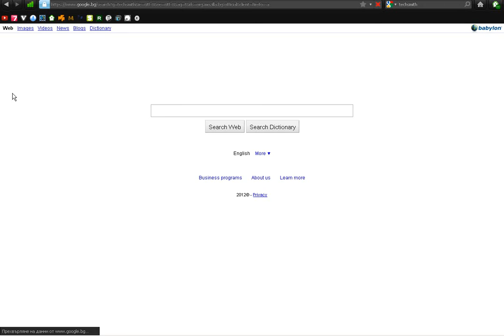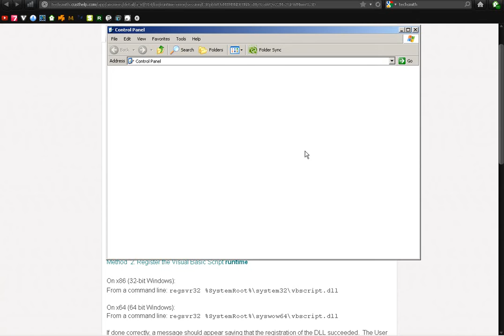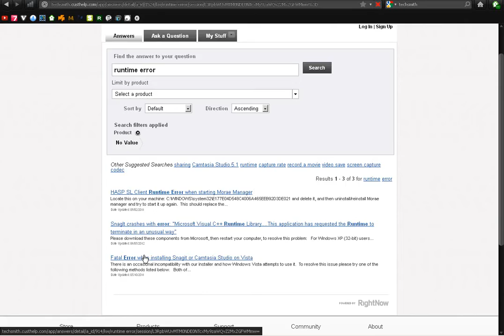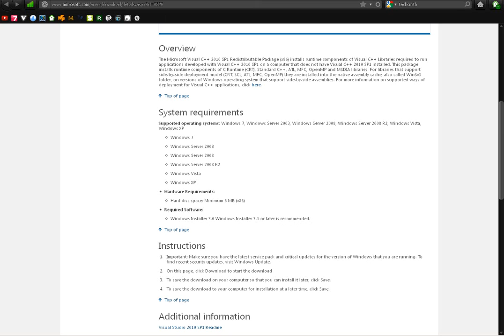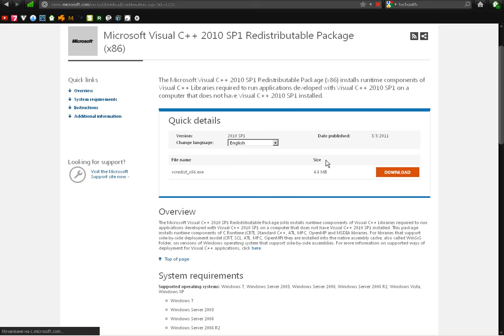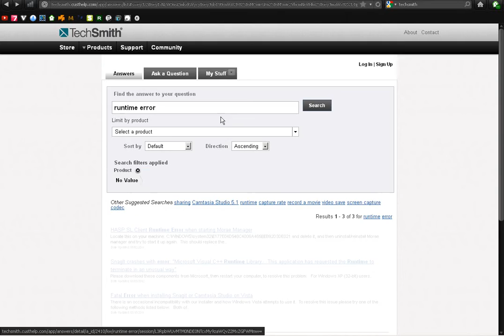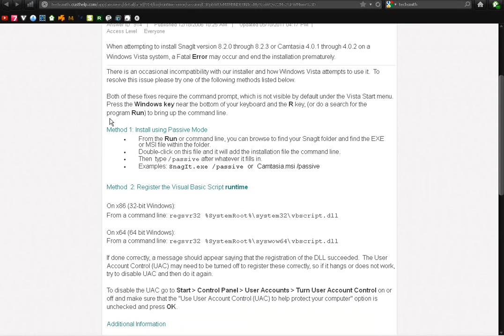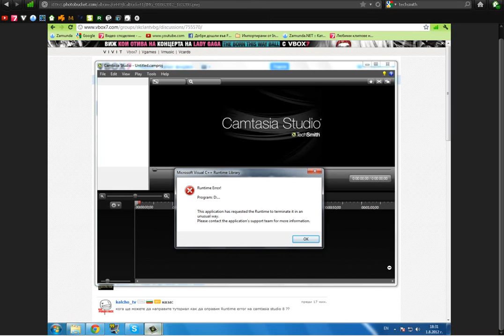[5] How to - Camtasia Studio 8 Runtime Visual C++ Error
Клипа е по заявка на kalcho_tv и показва как да оправите въпросната грешка. Приятно гледане. :)